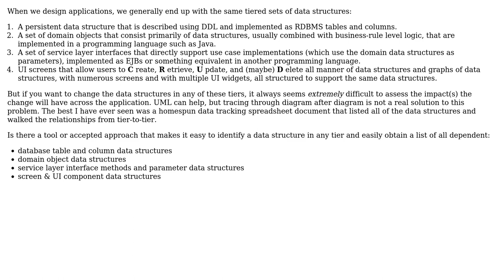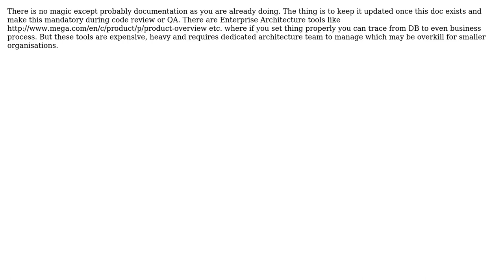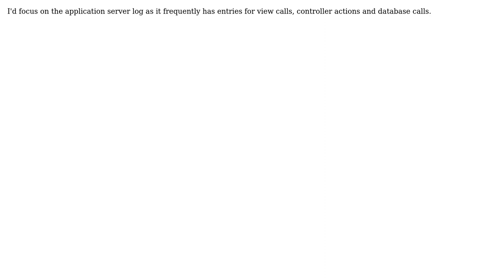Is there a way to track data structure dependencies from the database, through the tiers, all...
Software Engineering: Is there a way to track data structure dependencies from the database, through the tiers, all the way out to a web page?

With thanks & praise to God, and with thanks to the many people who have made this project possible! | Content (except music & images) licensed under CC BY-SA | Music | Images & others | With thanks to user softveda user Sean Mickey user Randall Cook user Old Pro user Michael Durrant and the Stack Exchange Network Trademarks are property of their respective owners. You are responsible for your own actions.